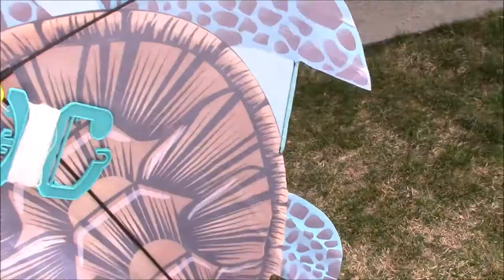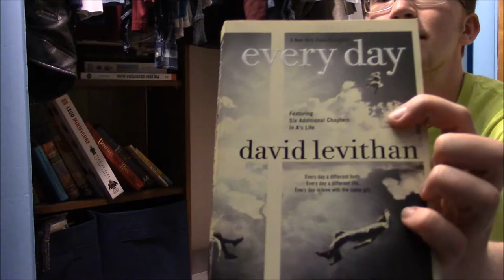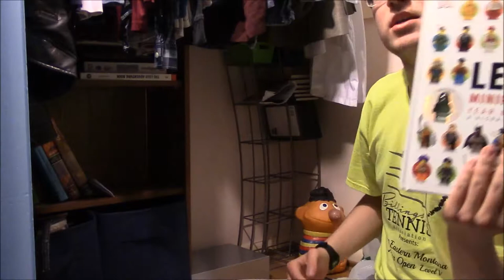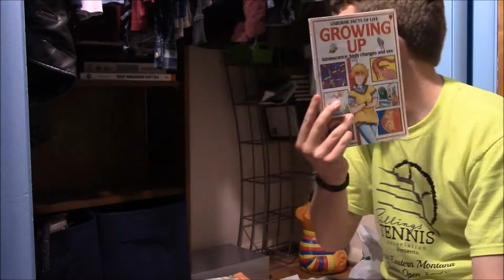Kite Flying + Closet Cleaning 1